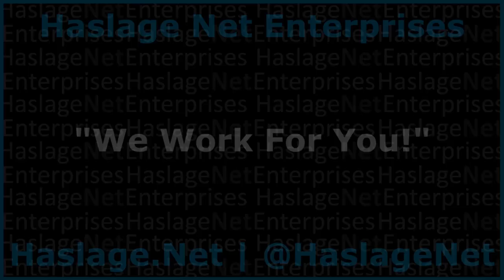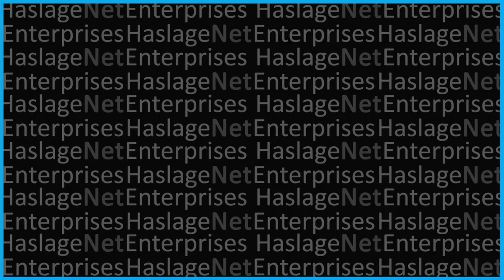Ten Questions w/ N-PUT's Reviews and Customs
Today, we ask N-Put ten questions about his experience as a Transformers Youtuber as well as what led him onto that path.  You can check out N-PUT’s Toy Reviews & Stop Motion via Instagram and YouTube